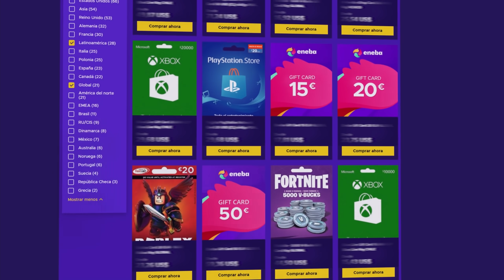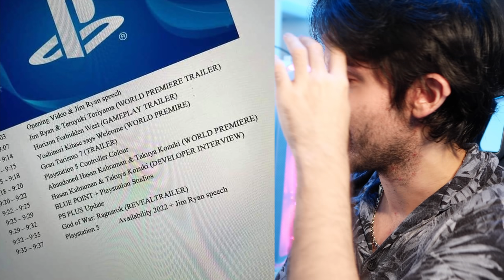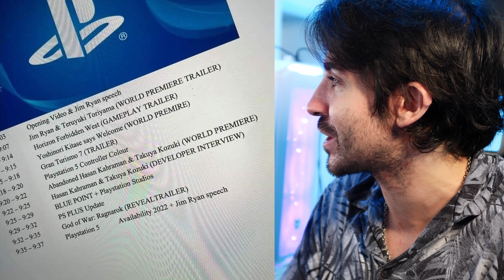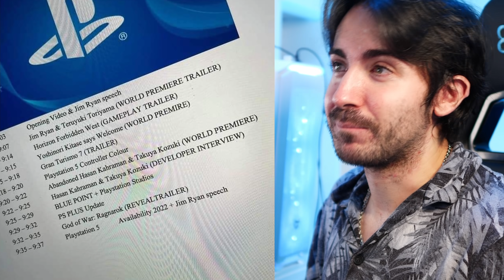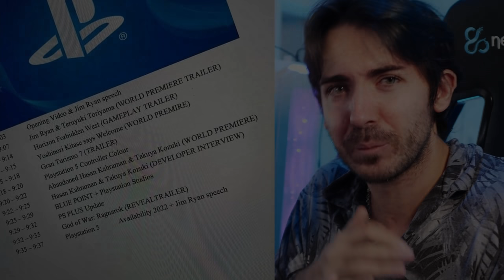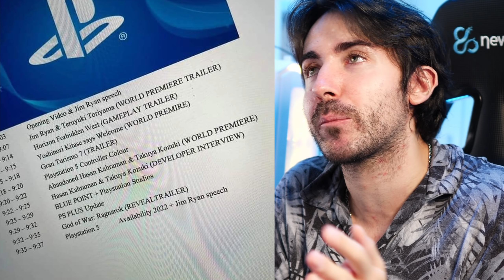FILTRADO todo el SHOWCASE de PlayStation 5 😅 Juegos y Anuncios. Real o FAKE? - PS5, 2021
Hoy hablamos de la Showcase de PS5 (PlayStation 5) y sobre los juegos y anuncios que habrán. Es REAL o es FAKE? Cuál es el futuro de PS5 en 2021 y en los años que vienen? Hablemos de los anuncios y juegos que puedan salir en el showcase de PS5 (PlayStation 5).
✅ ENLACES DE INTERÉS:
MIS JUEGOS FAVORITOS DE NINTENDO SWITCH: